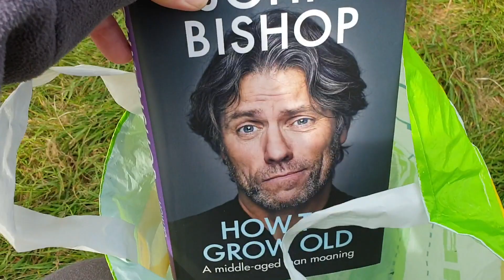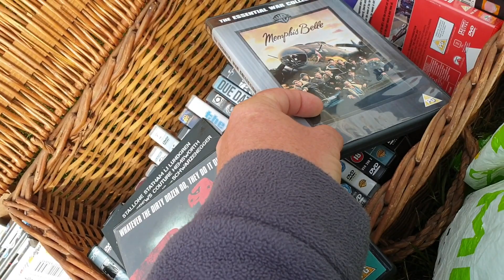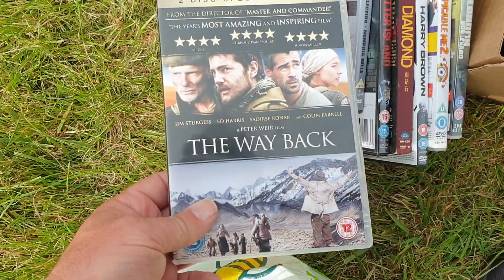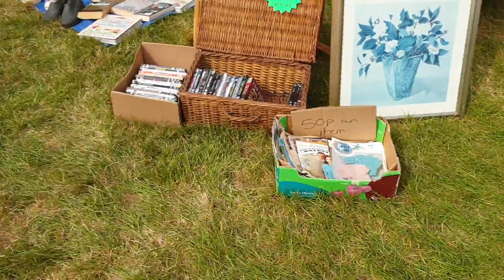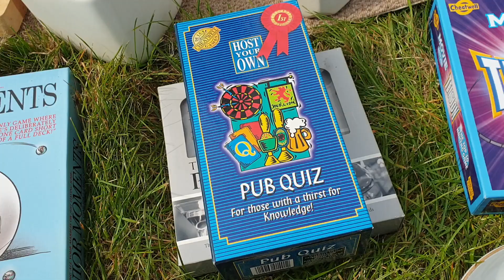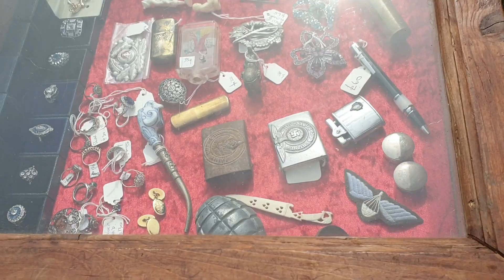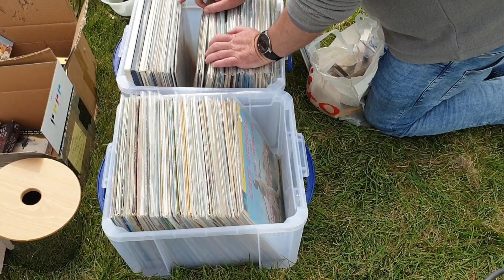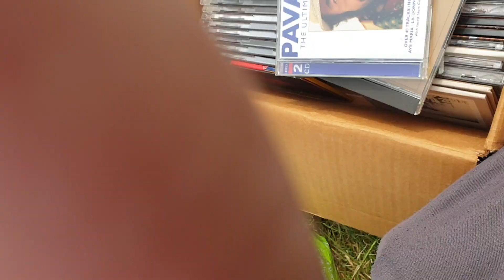Car Boot Sale Pevensey Part 3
Car Boot Sale Pevensey Part 3. Conclusion of this 3 part video of Pevensey car boot sale in May 2022 looking for and buying some bargains